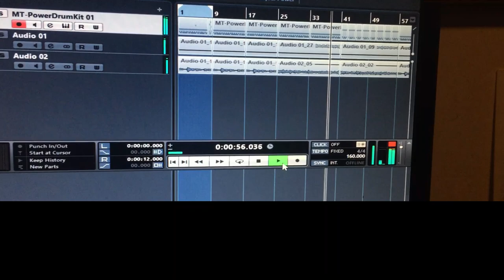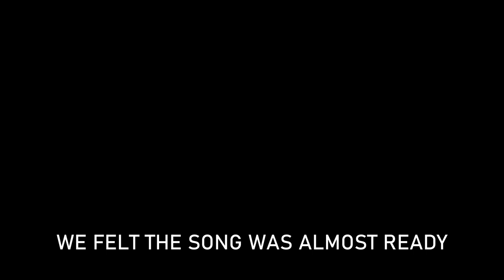Patch the Sky - Making of Even Stars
A short insight in the songwriting process and the making of Even Stars!